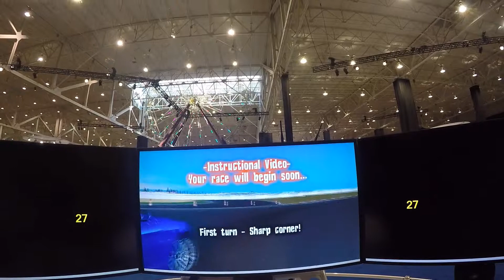AR Ford Driving Game at 2016 Cleveland Auto Show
Trying out a neat driving simulator at the Cleveland Auto Show in the IX Center. Did pretty good on this lap!